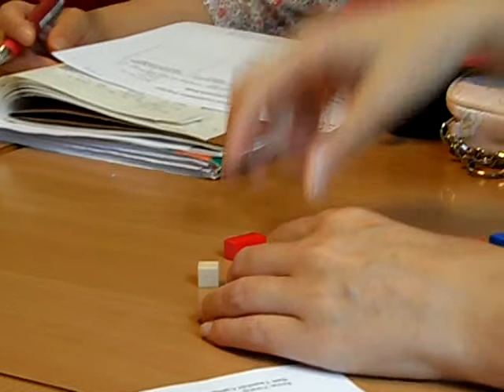Spelling 3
Actividades con Cuisinaire Rods